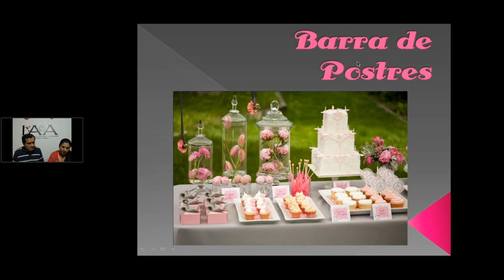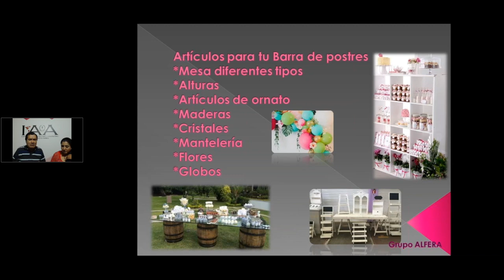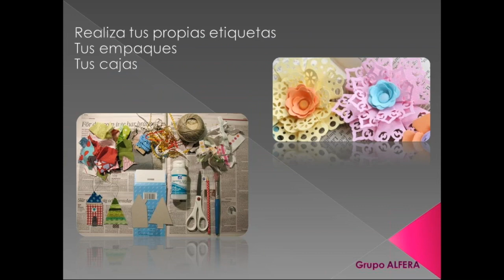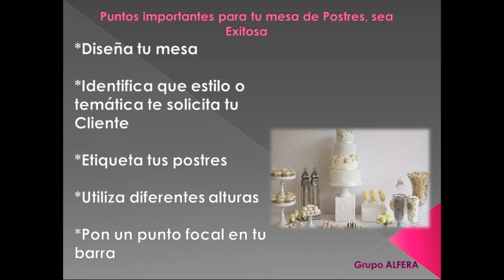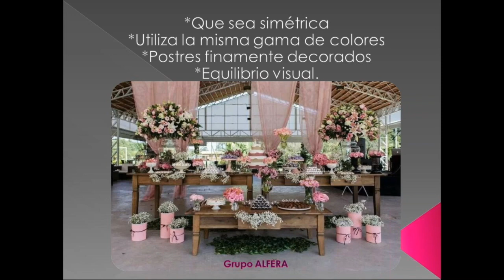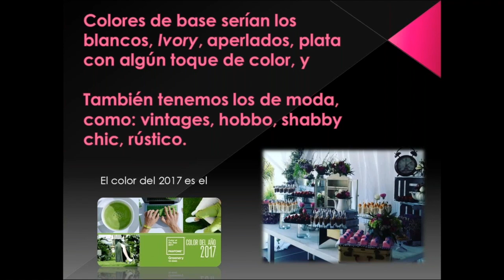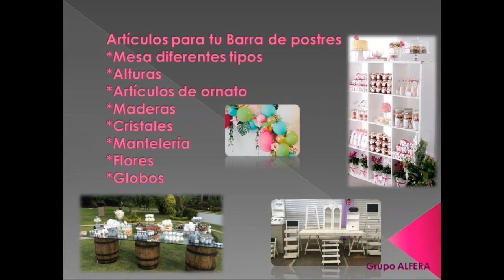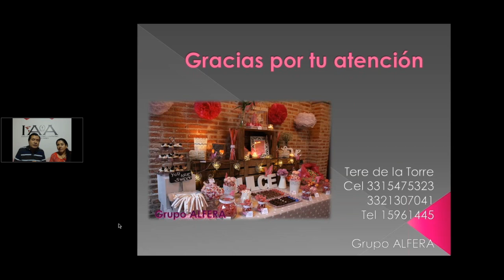PUNTOS IMPORTANTES DE LAS BARRAS DE POSTRES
MARTES NOCTURNO IAA TRANSMISIÓN 23 CON TERE DE LA TORRE